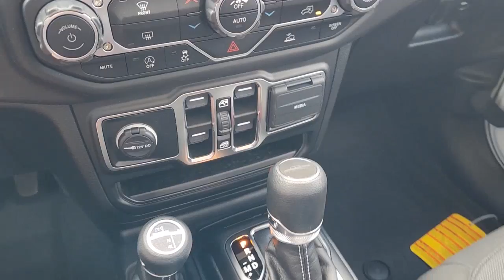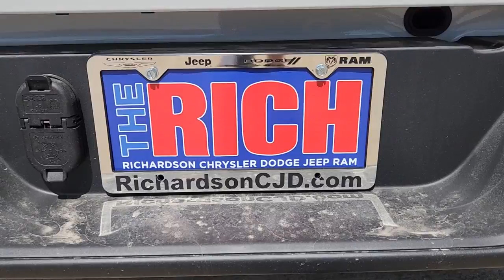2023 Jeep Gladiator Richardson, Dallas, Garland, Plano, Addison PL548737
Bright White Clearcoat New 2023 Jeep Gladiator Overland available in 1321 Central Express Way, Richardson, Texas at Richardson CJDR. Servicing the Richardson, Dallas, Garland, Plano, Addison area.

Richardson CJDR
1321 Central Express Way

2023 Jeep Gladiator OverlandbrbrbrRichardson Chrysler Jeep Dodge Ram serving all of the North DFW area including: Dallas Fort Worth Frisco Little Elm Denton Lewisville Flowermound Keller The Colony Richardson Murphy Corinth Allen Prosper Celina Farmers Branch Euless Colleyville Mesquite Grand Prairie McKinney Plano Carrollton Southlake Garland Arlington Grapevine Irving Wylie Rowlett Rockwall. * You may not qualify for the offers incentives discounts or financing. Offers incentives discounts or financing are subject to expiration and other restrictions. See dealer for qualifications and complete details. Price includes: $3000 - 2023 Jeep Southwest BC Federal State Regional Bonus Cash SWCPS. Exp. 05/01/2023